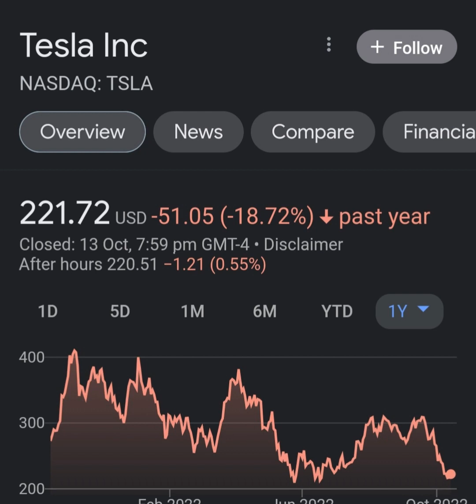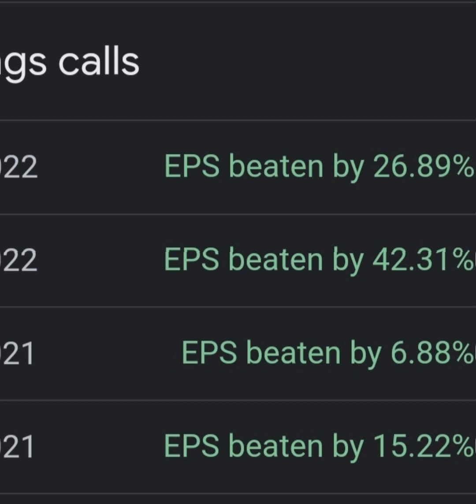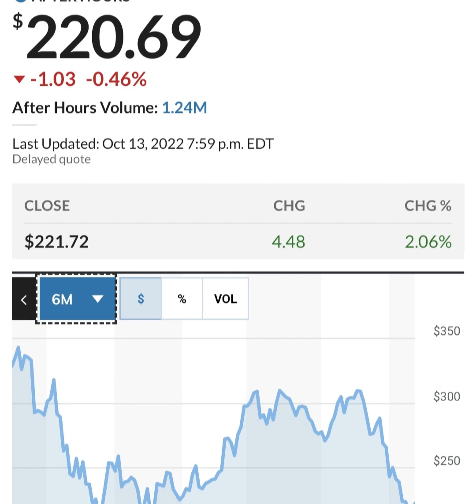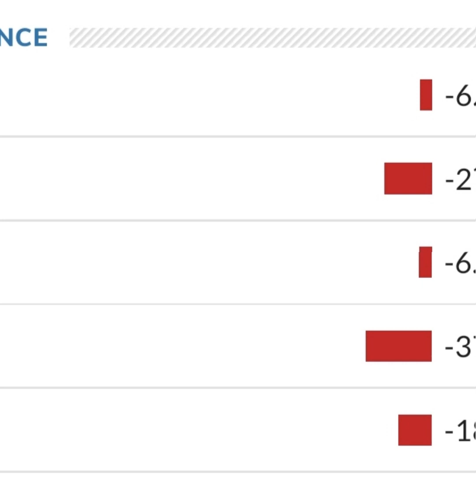TESLA STOCK PRICE TESLA STOCK NEWS TODAY TESLA STOCK UPDATE